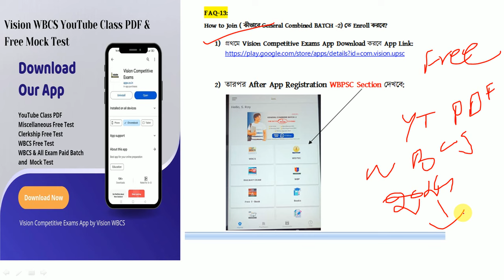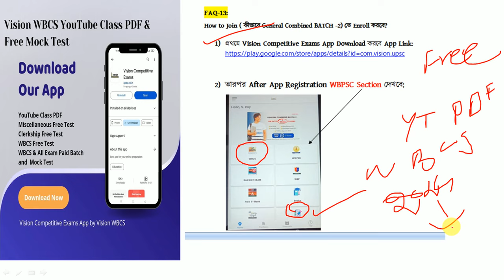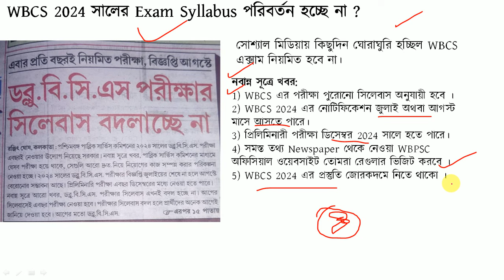WBPSC Update: WBCS 2024 সালের Exam Syllabus পরিবর্তন হচ্ছে না ? WBCS Exam Notification কবে?